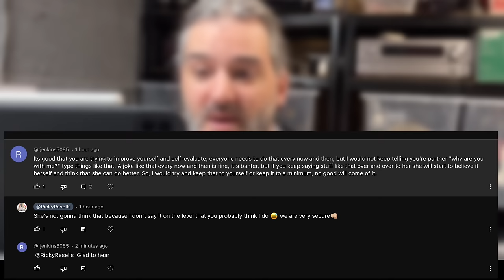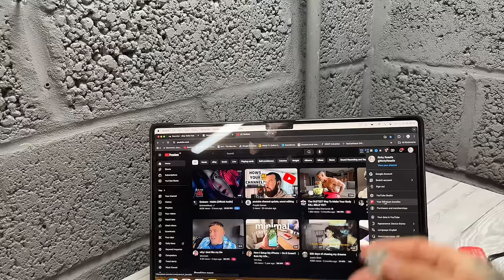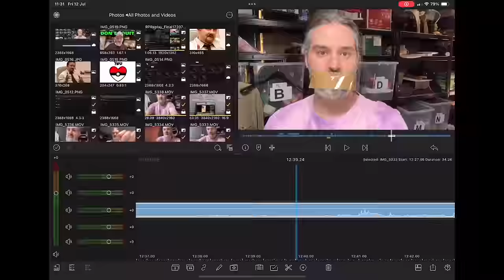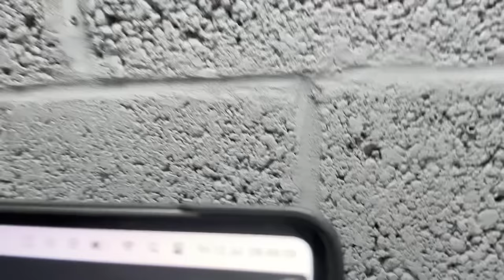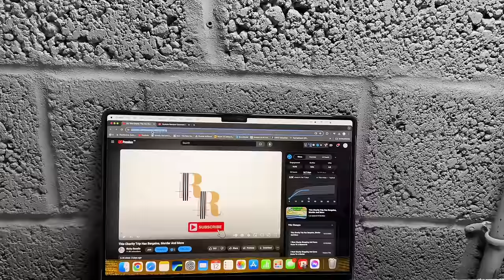eBay Can Not Wait - Not Even For Slim Shady Coup de Grâce